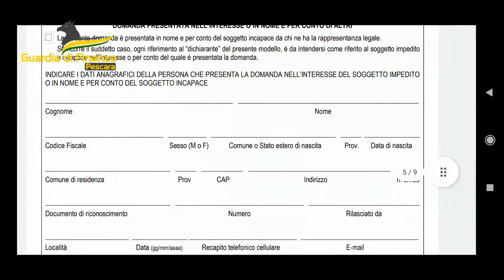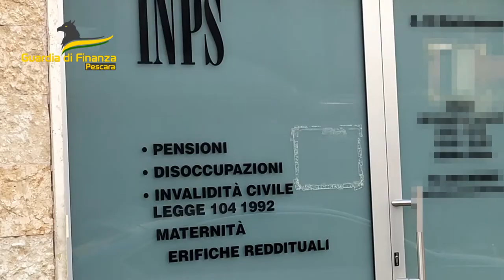Gdf Pescara, sei persone denunciate per il reddito di cittadinanza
La Guardia di Finanza del comando provinciale di Pescara ha denunciato sei persone, tra Pescara e Popoli, che avrebbero percepito indebitamente il reddito di cittadinanza per un anno e mezzo. In totale, la somma elargita ammonterebbe a quasi 50mila euro.